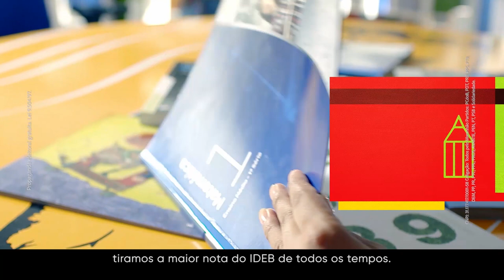Educação como prioridade de verdade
Governamos com o coração de quem sofre junto com as pessoas. Aposto que a Educação está sendo o grande trampolim da transformação do Maranhão. É só olhar nossos estados vizinhos que, após a libertação do jugo oligárquico, investiram em educação. No espaço de uma geração conseguiram mudar substancialmente a qualidade de vida da população.